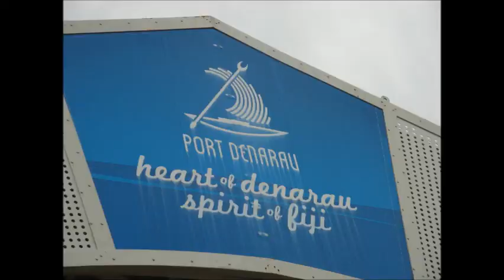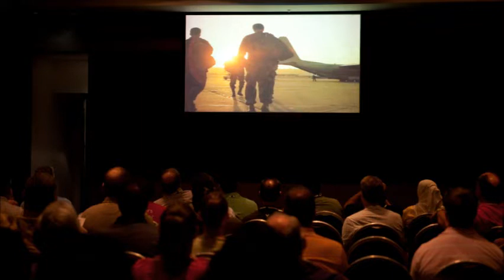Pao & Ena vacation FIJI Iland September, 2012